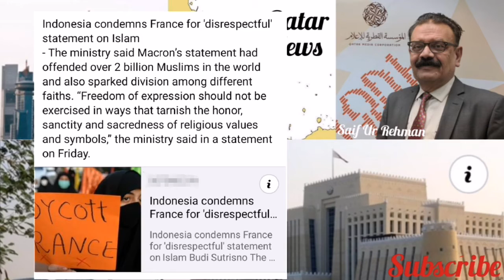Around The World against France